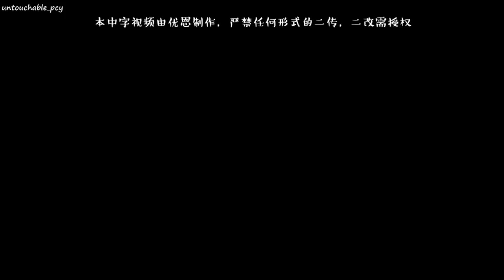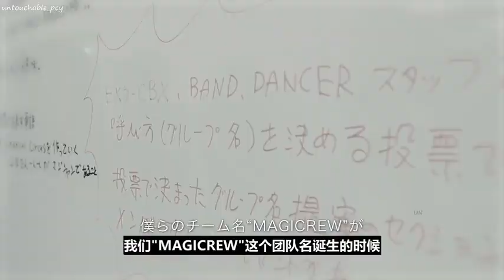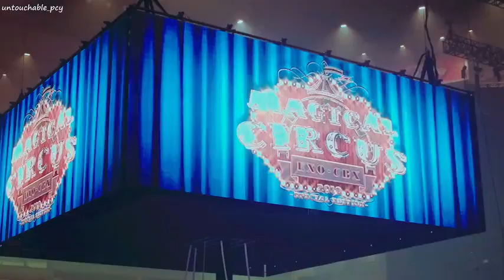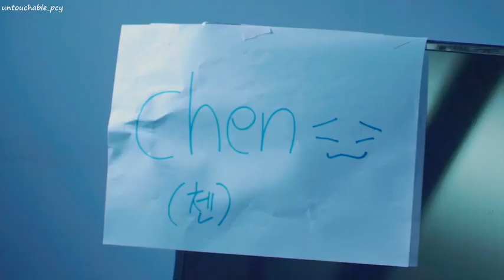EXO-CBX 'Magical Circus Special' (DOCUMENTARY) with ENGSUB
English Subtitle is available now...
Sorry if there a miss translation. I use Google Translate because English is not my first languange.
Enjoy for watching yeorobun~